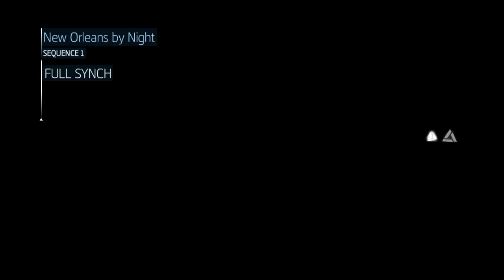Assassin's Creed Liberation HD オープニング Play動画